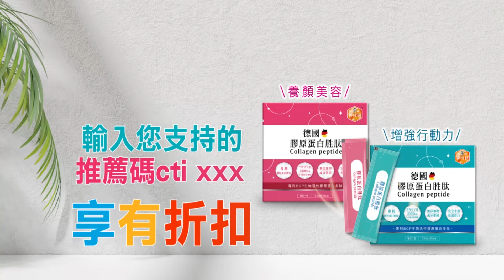俄開展戰術核武演習 這國同步進行 | 俄震撼官宣 白俄加入 |【盧秀芳辣晚報】精華版@中天新聞CtiNews